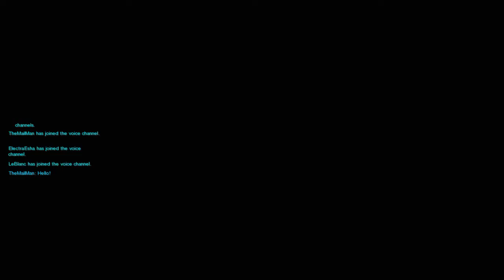Overwatch: PC Gameplay #72 (No Chill From Anyone)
Some enemies will chase you down to the ends of the Earth. Sometimes, you must follow their example and do the same to them.

I'm still trying to figure out a good way to attack the first point in King's Row. I felt like I did okay with Mei in Volskaya Industries, even though I lost, there.

-PC SPECS-

Computer: Dell Latitude E6330 Laptop
Operating System: Windows 10 Pro
RAM: 8GB
Processor: Intel Core i5-3320M, CPU: 2.60GHz.